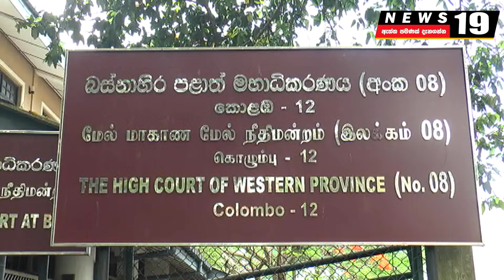රාජපක්ෂ සහෝදරයන් ගහන ගේම් එකක් උසාවියට, බිලියන ගණන් මුදල් පිටරටට ඇදලා